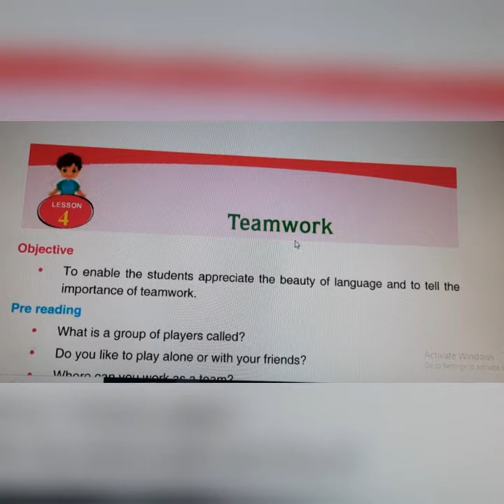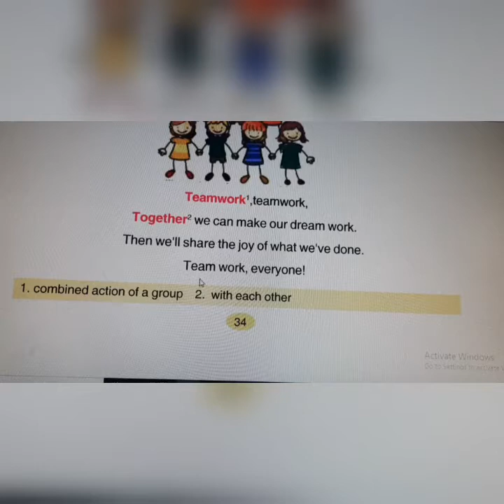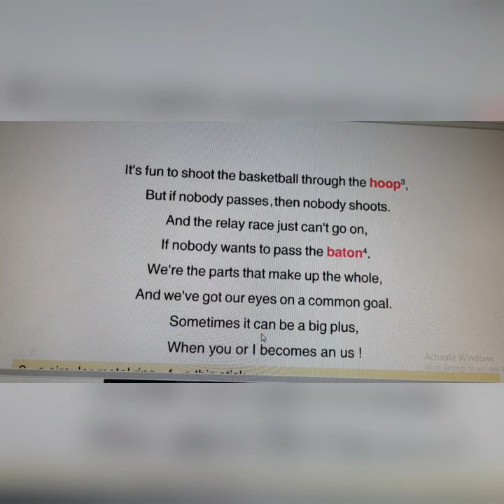Class-4th | English | lesson-4 | Teamwork Teamwork | reading